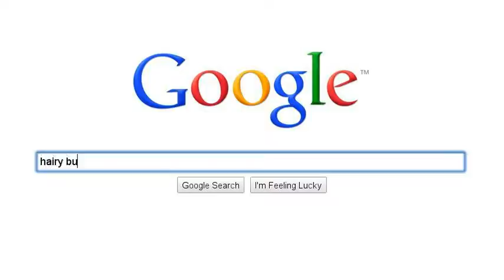cute bunnies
cute amazing pics of cute bunnies